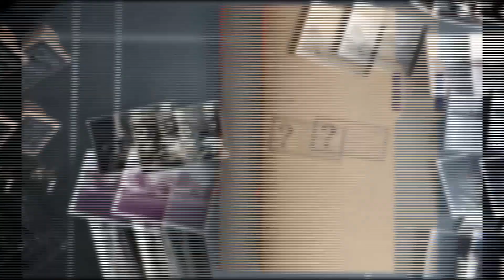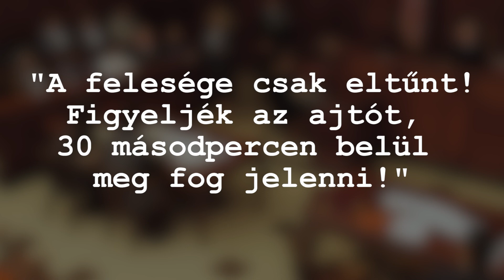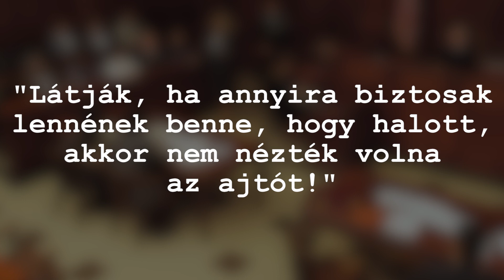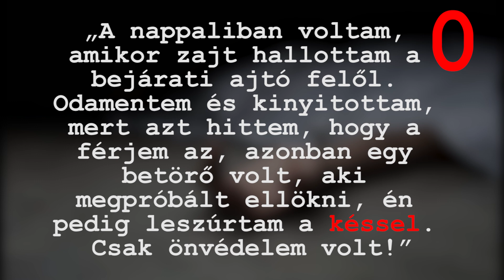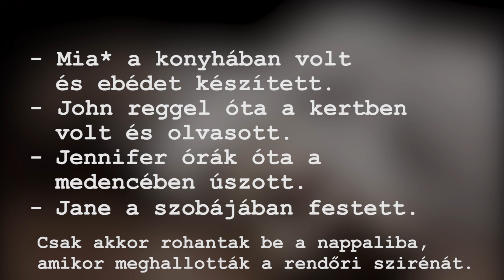Detektív Rejtvények 4. - Hányat tudsz megoldani?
Outro zene: TheFatRat - Infinite Power!